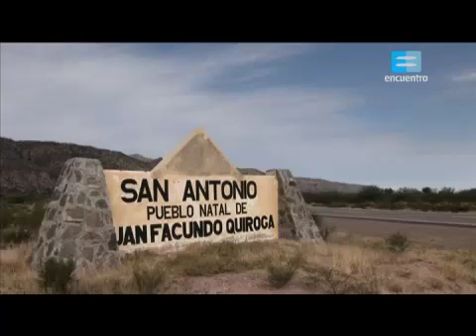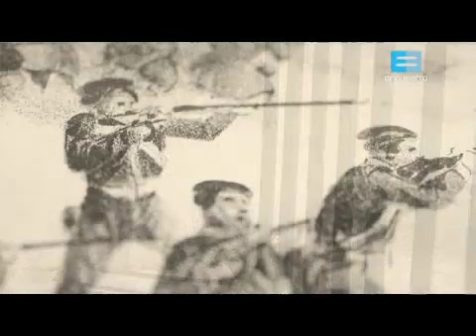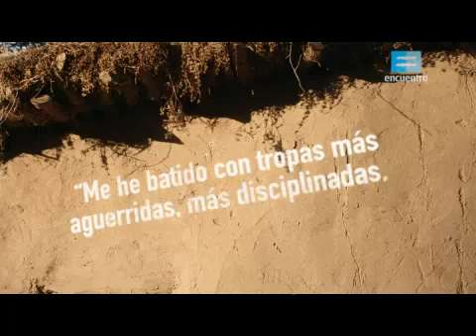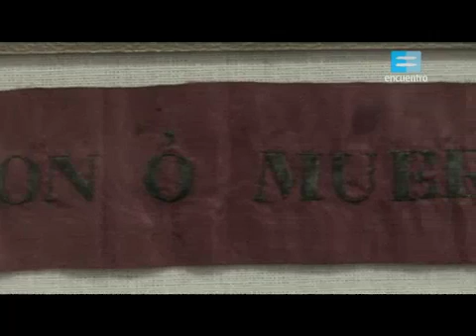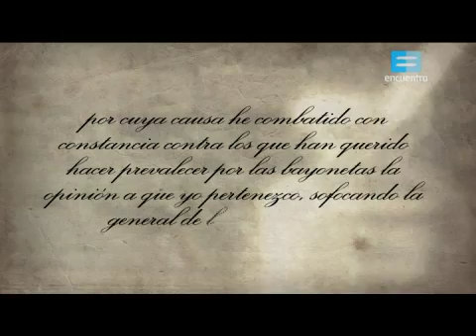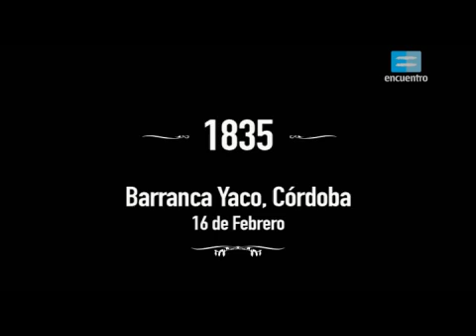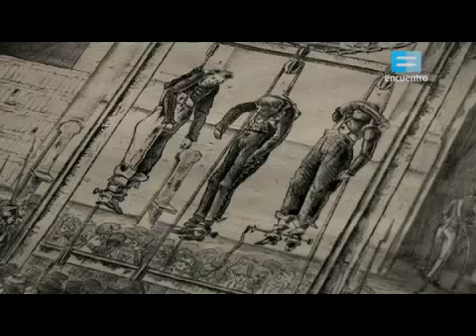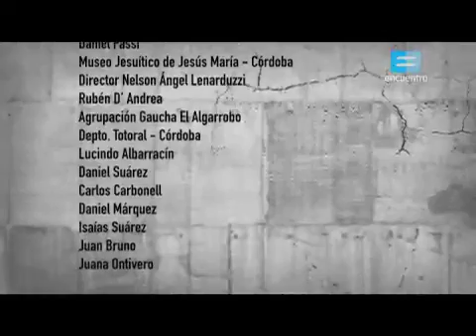Facundo Quiroga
Caudillos, serie del Canal Encuentro, Argentina